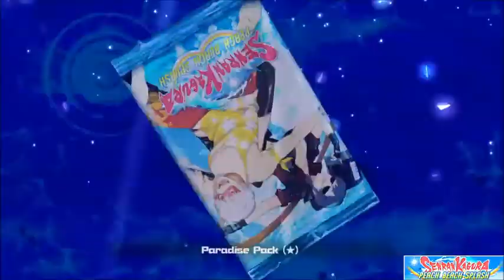Senran Kagura: Peach Beach Splash - Arena Battle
This is some gameplay of Senran Kagura: Peach Beach Splash on the PS4. This is a battle in the arena. Water guns are used in combat.